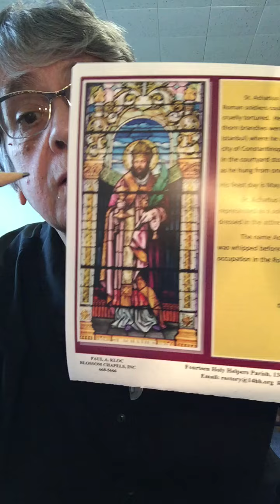The 14 Holy Helpers: St. Achatius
Saint Achatius is the patron saint for people coping with pain before their death and for people with headaches.